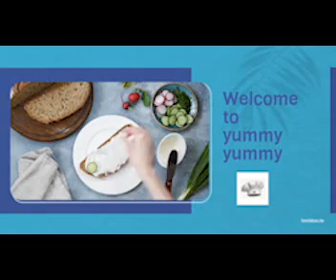Tasty Chicken Stew Recipe For Dinner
Tasty Chicken Stew Recipe For Dinner || Delicious Homemade Chicken Stew

Chicken Stew is a favorite of mine . I enjoy it either with some Rice , Chapati or ugali.

Ingredients:
1 Tsp Black Pepper
1 Tsp Corriander Powder
1 Tsp Garlic and Ginger
1 Tbsp Royco / Beef cubes
 1 Tsp Cumin ( Optional)
Diced Tomatoes/ Pureed
Tomatoe Paste ( Optional)
Green bell pepper
Corriander leaves

Attribution:
Original